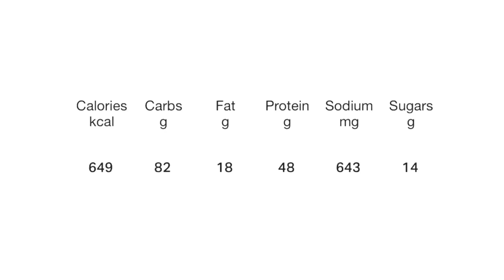Easy Protein Pancake Recipe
In this video I will be showing you guys the best and easiest protein pancake recipe you can find. It is delicious! This recipe is perfect if you want something sweet, but still want to get in a lot of protein and good nutrition. It also makes a great pre-or post workout meal as well as a breakfast.

You will need:
2 Eggs
80-100g or 1 cups of oats
3/4 of a banana
1 scoop or 32 g of protein powder
8 mL or 8 g of unsweetened almond milk
1 teaspoon or 5 g of baking powder
1 tablespoon or 8 g of PB Fit
A dash of Cinnamon and Salt

Musician: ASHUTOSH

Musician: @iksonmusic